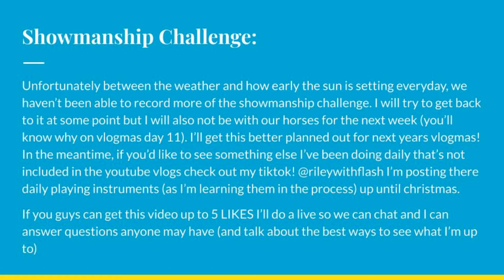Just Keep Building! | Vlogmas Day 9